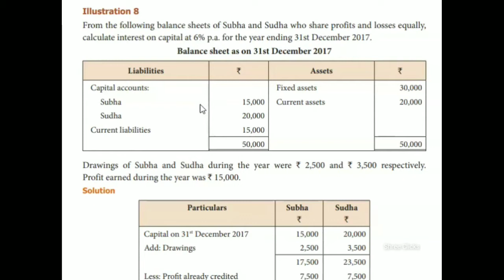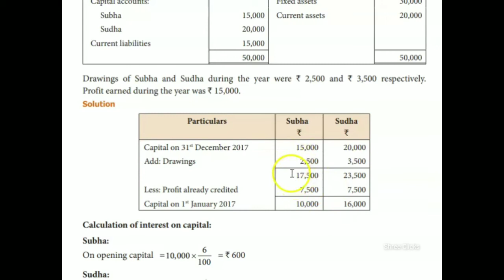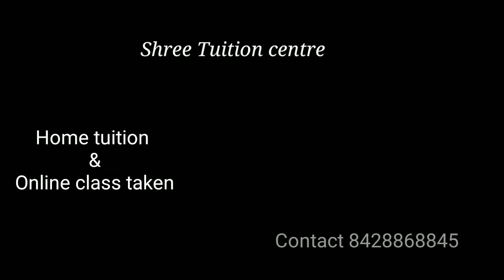TN 12th accounts chapter 3 || illustration 8